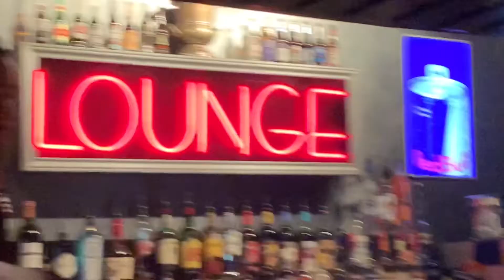I PARTIED WITH ESCAPE THE FATE *NOT CLICKBAIT* 🤪🙌🏼🥵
WASSUP YA GIRL FRFR PARTIED W ESCAPE THE FATE AT FKN EMO NITE LMFAAAOO

I WASN’T EVEN GOING TILL LIKE 20 MINS BEFORE I LEFT THE HOUSE TALK ABOUT FATE LMFAOO BYE

THE WHOLE NIGHT WAS WILD
AND I MET THE EMO NIGHT GUY

ALSO I MET COOL PEOPLE AND MADE A FRIEND IN THE BATHROOM LMFAAOOOO